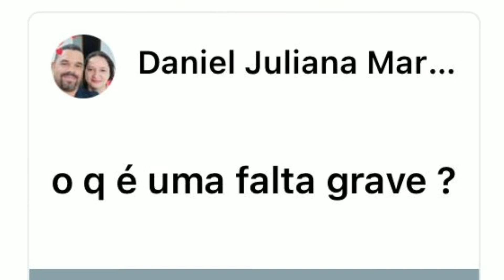Falta Grave !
respondendo mais uma questão de uma seguidora vamos explicar o que é uma falta grave e quais as suas consequências na execução da pena, não esqueçam de se inscrever no canal e deixar suas dúvidas